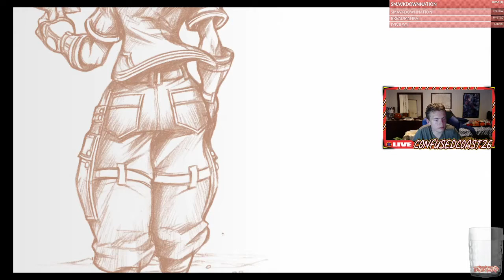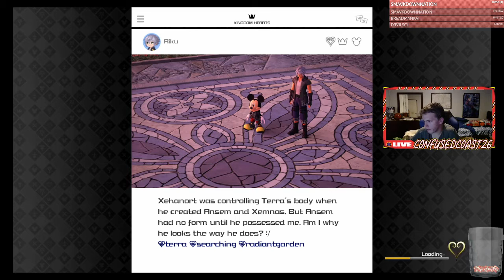KINGDOM HEARTS III #3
You got a friend in me